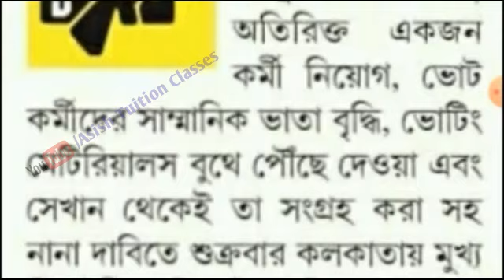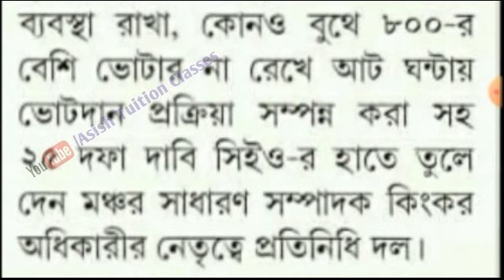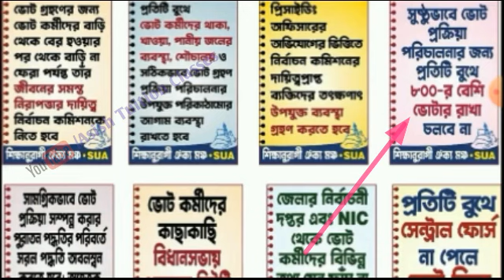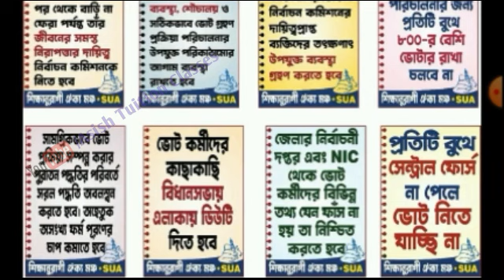Big Breaking : লোকসভা নির্বাচনে নিরাপত্তার দাবি সংক্রান্ত গুরুত্বপূর্ণ আপডেট